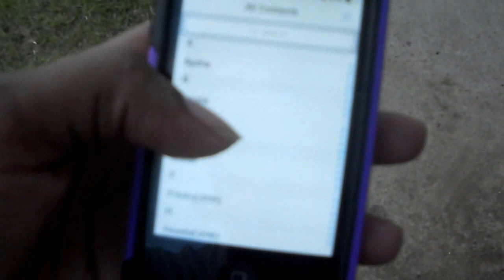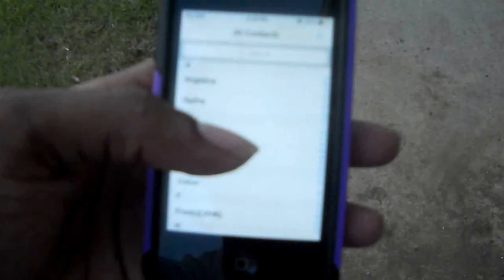Chucky BinLaden - Cut her off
(LATE NIGHT$ THE MIXTAPE) Killa $cheam Recordz.